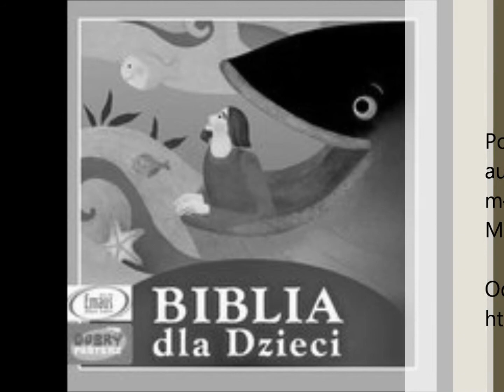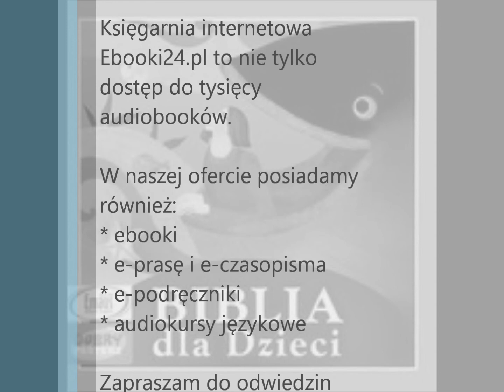Roman Baczyński - Biblia dla Dzieci MP3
„Biblia dla Dzieci" w wersji audio wprowadzi Twoje dziecko w świat Pisma Świętego. Dzięki wspaniałej interpretacji Romana Baczyńskiego i wyjątkowej muzyce Macieja Litwina historie starotestamentowe jak i nowotestamentowe nabiorą nowego wymiaru.  Ich losy zostały opisane prostym, zrozumiałym dla dziecka językiem. Zapraszamy do wysłuchania tych fascynujących opowieści.